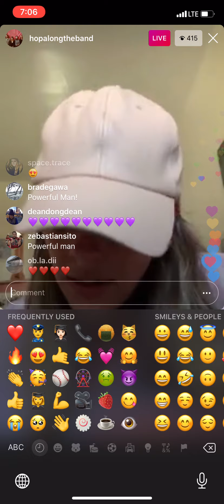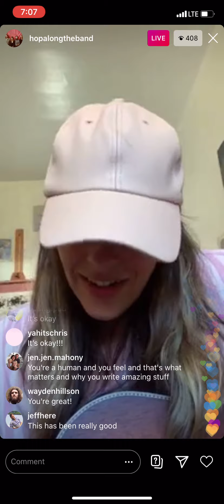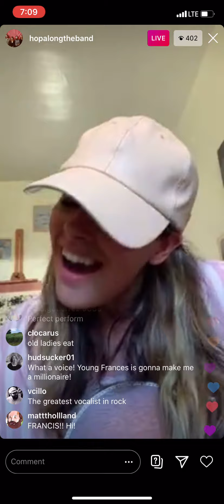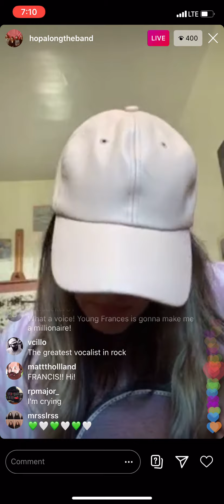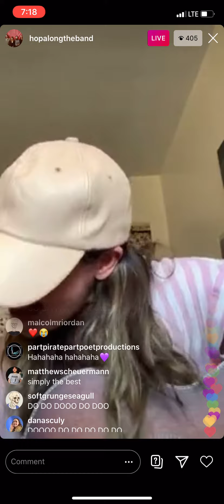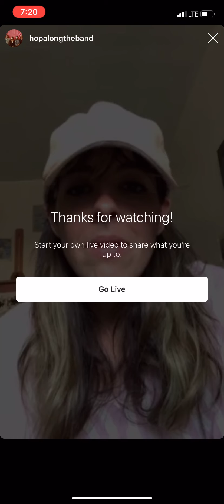FRANCES QUINLAN • 05/04/2020